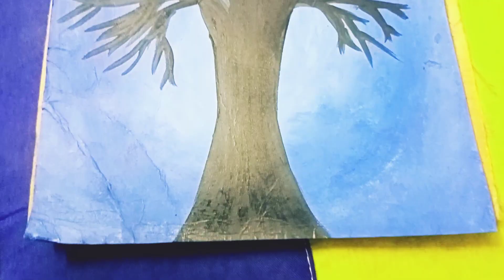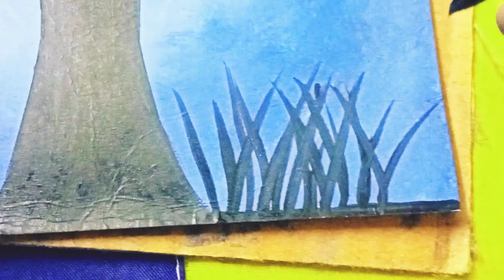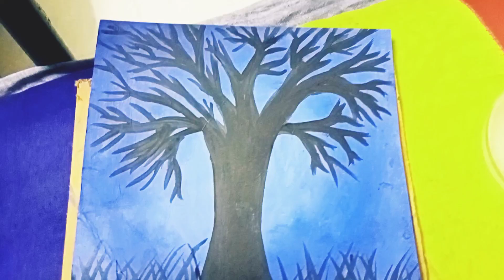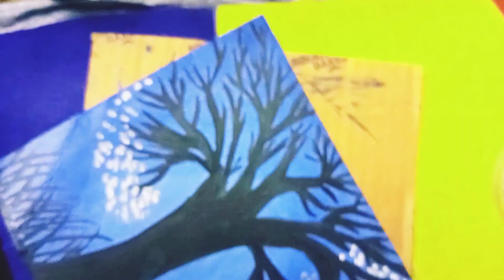Night scenario | enjoyed for nature 🌌 | simple art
Hi 👋🏼
Simple art work in night scenario 🙂